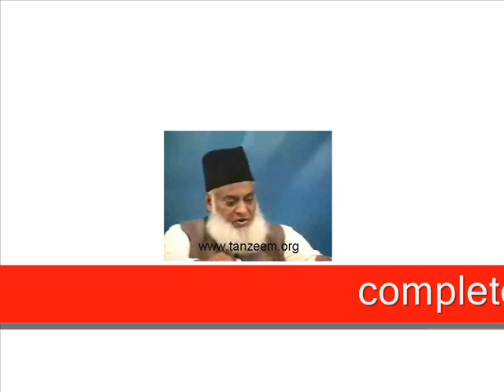3b Previous & Present Ummat a Muslima comparison